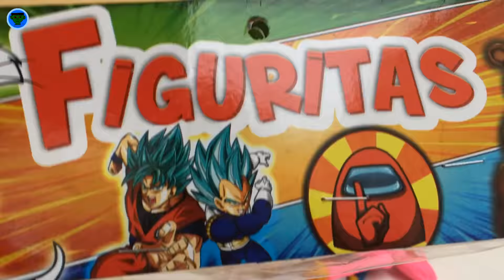Maqueta No 1 Huggy Wuggy del video juego Poppy Playtime bootleg mexicano